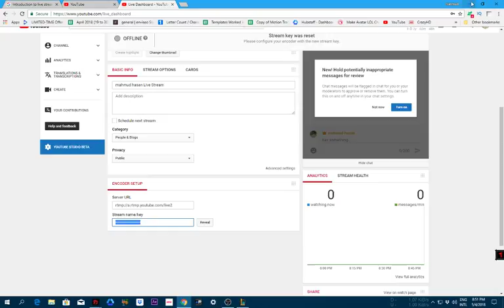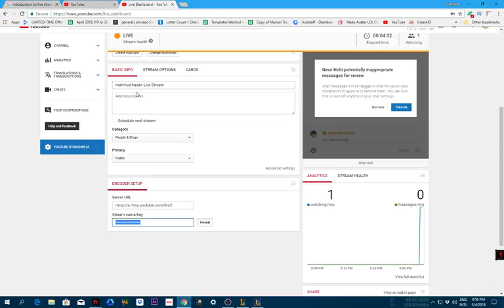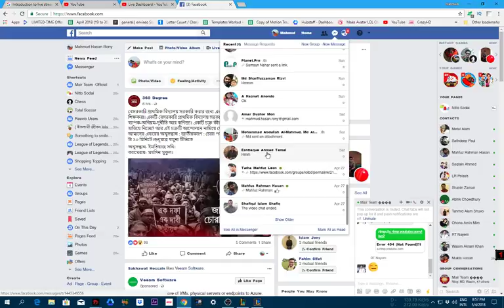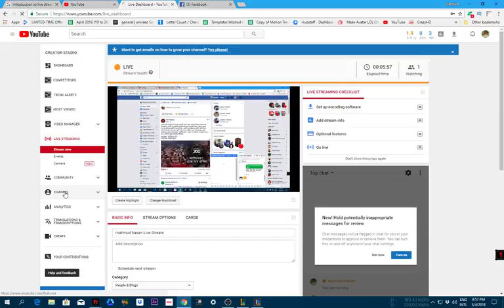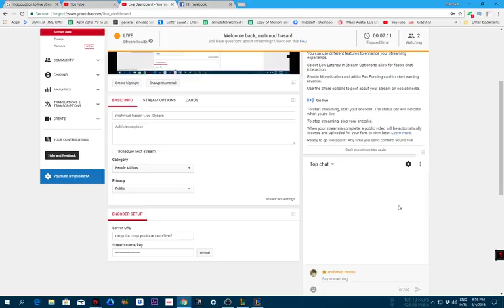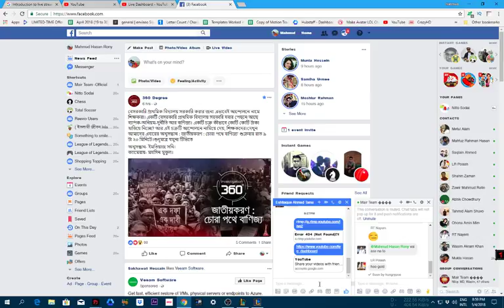mahmud hasan Live Stream